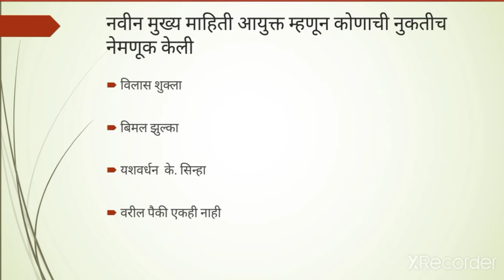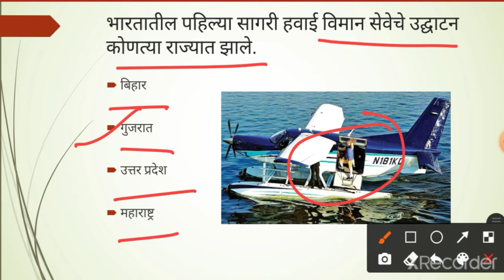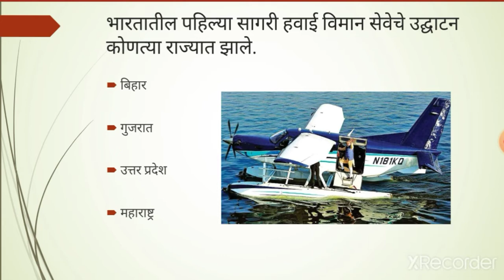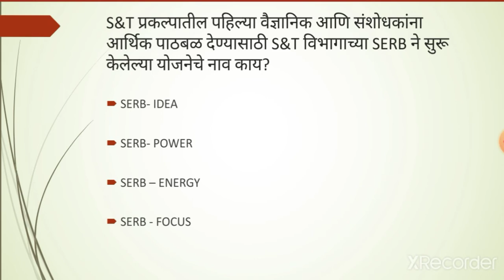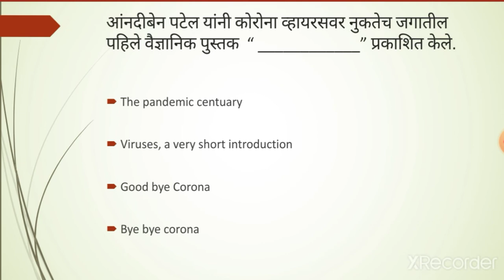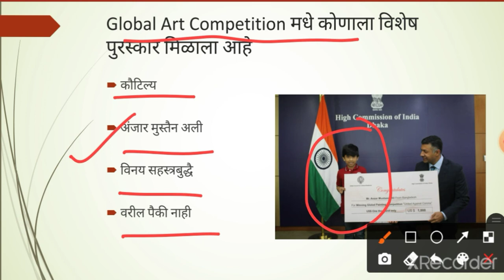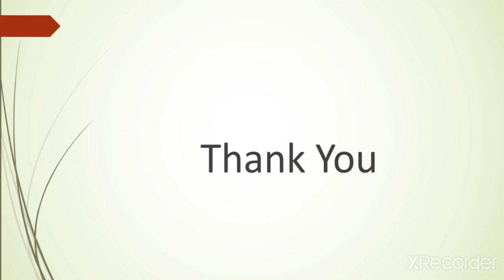चालू घडामोडी/ currentaffairs/ 1 nov.